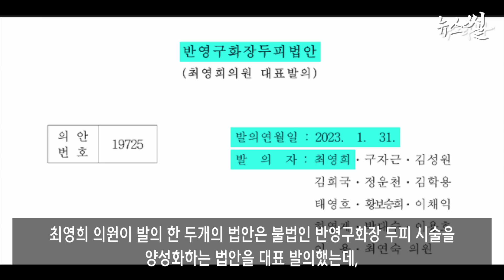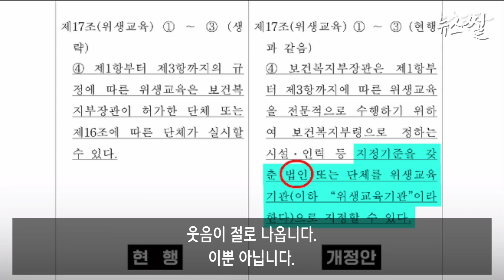국힘, 이래놓고 김남국 공격 하다니..뉴스타파 보도 대박.